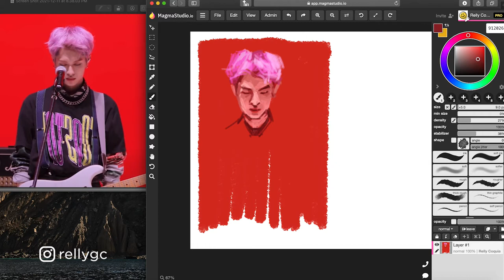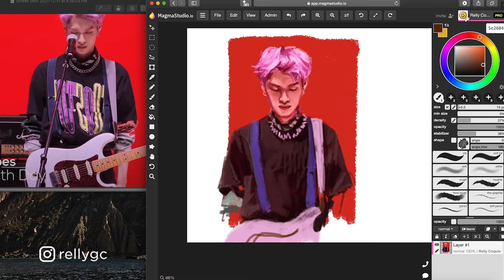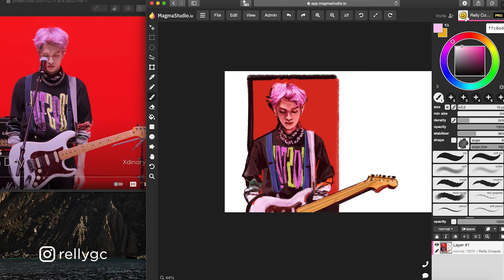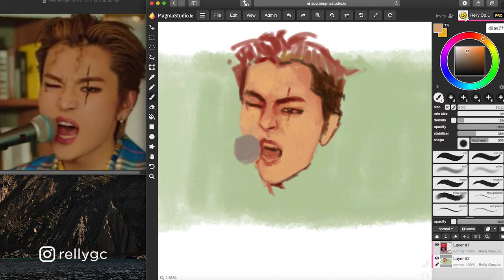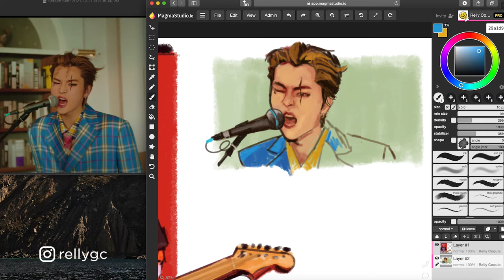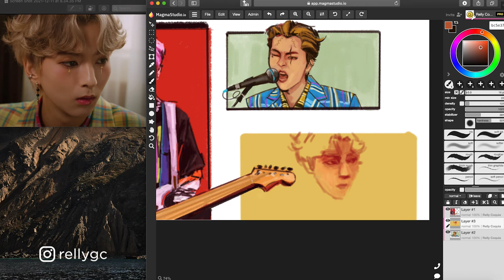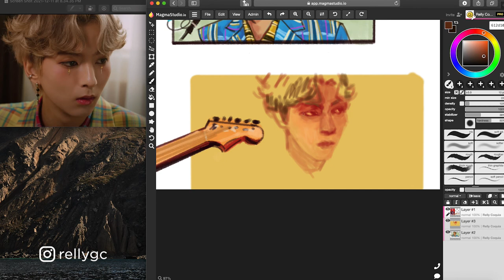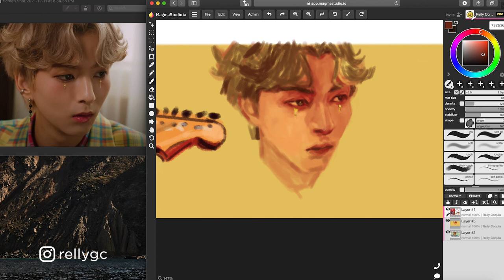Xdinary Heroes Time-Lapse Painting using Magma Studio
Trying out the different brush settings on Magma Studios.

Happy Death Day Instrumental by kpopmusicalbulletin